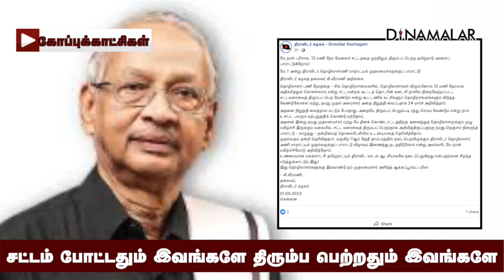இடையில் ஸ்டாலினுக்கு பாராட்டு விழா எதற்கு?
சட்டம் போட்டதும் இவங்களே
திரும்ப பெற்றதும் இவங்களே